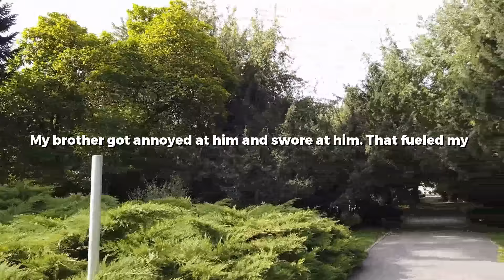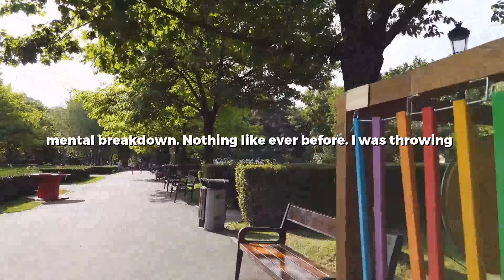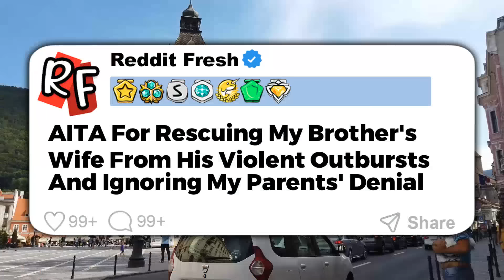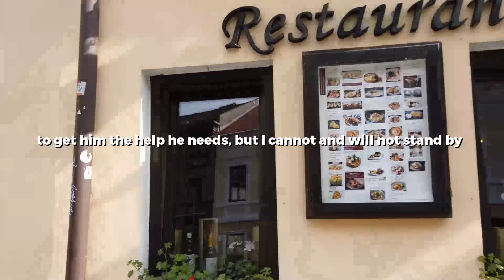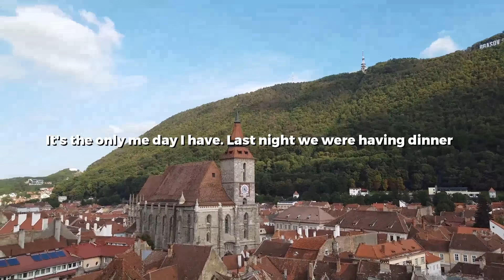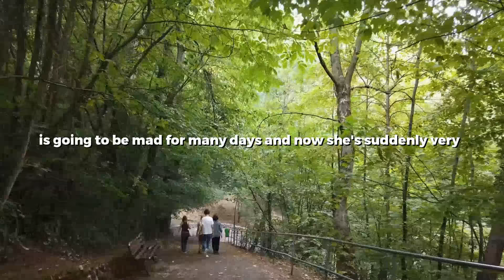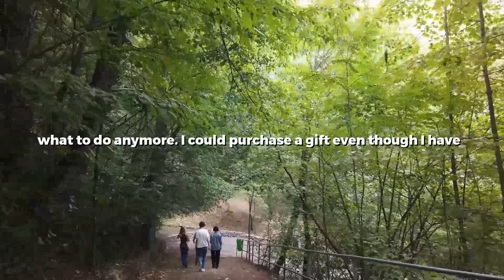UPDATED: Dad EXPLODED On My 11yo Bro & Hits Him With Broom So He Cries And Goes For Help...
0:00 Story 1
09:10 Story 2
18:07 Story 3